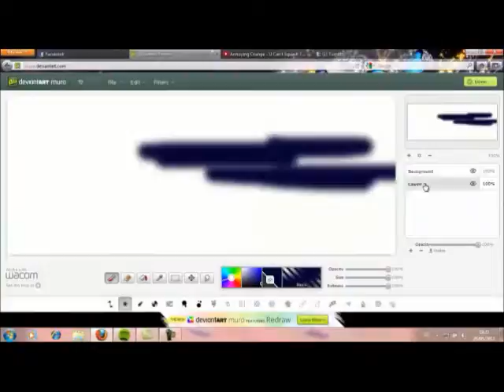Felicitación.wmv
Birthday Greeting Speedpainting. A very quick one.